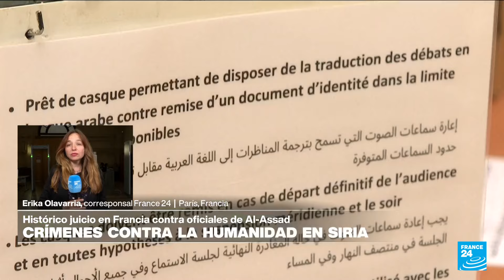Informe desde París: inicia juicio contra oficiales del Gobierno sirio por crímenes de guerra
En París, dio inicio el primer juicio contra funcionarios del Gobierno sirio de Bashar al-Assad. Tres altos oficiales son procesados por complicidad en crímenes contra la humanidad, por su presunta implicación en la desaparición forzada, encarcelamiento, tortura y asesinato del estudiante franco-sirio Patrick Dabbagh y su padre. Informa desde la capital francesa nuestra periodista Érika Olavarría.